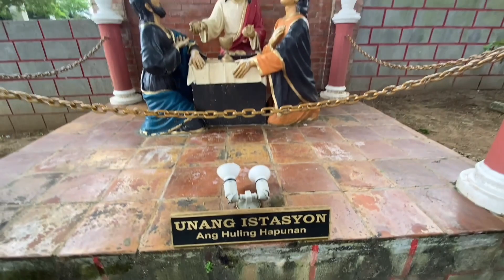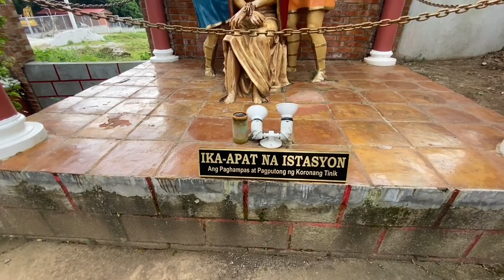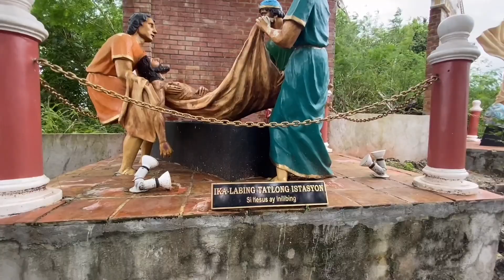BANAL NA BUNDOK | CHAPEL OF THE BLACK NAZARENE | SECRET GARDEN | @San Miguel Bulacan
Banal n bundok